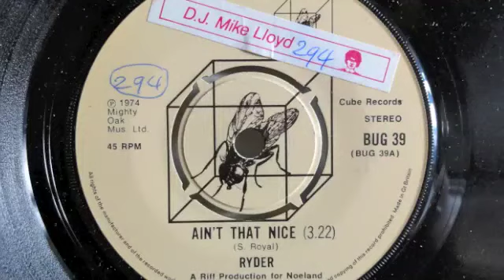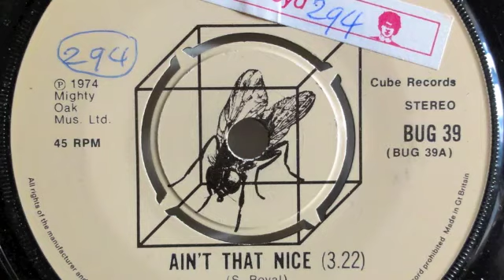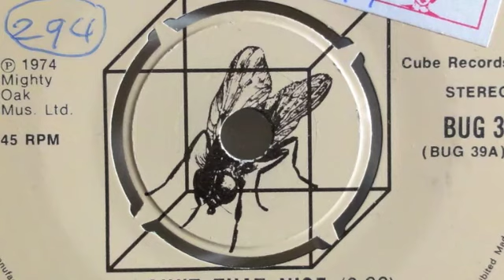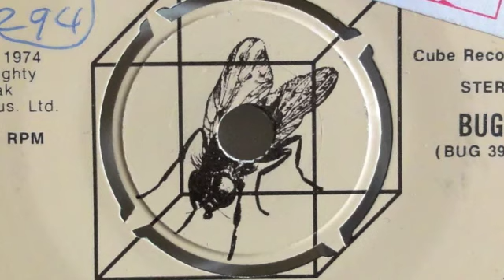RYDER AIN'T THAT NICE, UNKNOWN UK FUNKY CUT, CUBE 1974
Thanks Mike Lloyd fir buying this - seems unknown UK 1974 funky little gem on the Cube label, heard it before ?